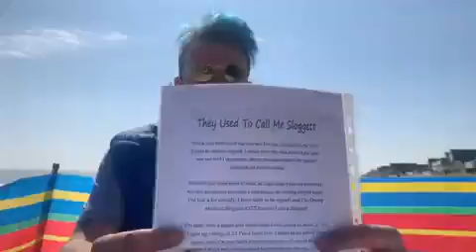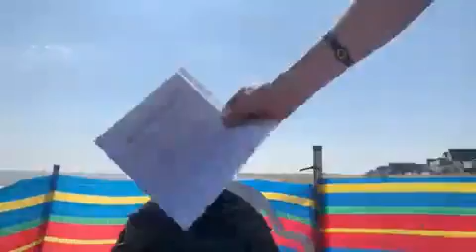They use to call me Sloggett 19 09 2012 Poem I wrote for Reallifedreamsmybook